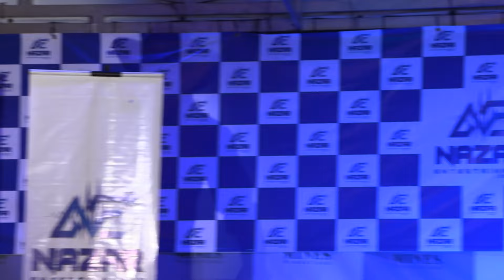NAZAR ENTERTAIMENT SERUAN LEFTHANDED COVER BY AZRIL AZIZ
SEKIRANYA INGIN MEMANGGIL  ARTIS AZRIL, SEBAGAI PENYANYI JEMPUTAN DI MAJLIS ANDA BOLEH HUBUNGI:

NAZAR ENTERTAIMENT

FOR/ EVENT/DINNER/ARTIS PROMOTION\
HI TEA\KARNIVAL/FIESTA.